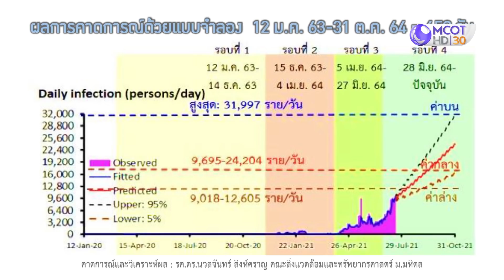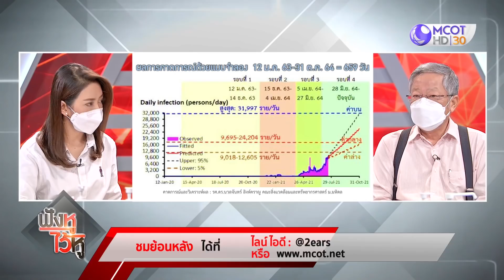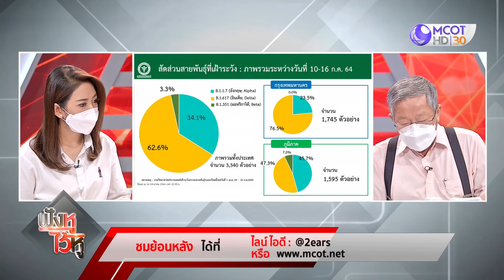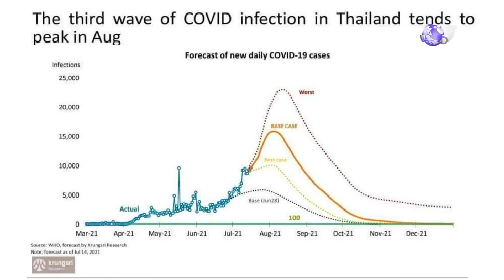(คลิปเต็ม) เปิดแบบจำลองคาดการณ์โควิดอาจมึผู้ติดเชื้อสูงถึง 3 หมื่นต่อวัน | ฟังหูไว้หู (19 ก.ค. 64)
ฟังหูไว้หู | 19 ก.ค. 64 On Air

พบอีก 8 คลัสเตอร์ใหม่ ยอดติดเชื้อวันนี้ยังทะลุหลักหมื่น, เปิดแบบจำลองคาดการณ์โควิด, อธิบดีกรมวิทย์เผยสายพันธุ์เดลต้ากระจาย 72 จังหวัดแล้ว, ข้อกำหนดฉบับที่ 28 มีผลตั้งแต่วันที่ 20 ก.ค. 64, ยังไม่ถือเป็นล๊อกดาวน์ 100%, เล็งใช้อู่ฮั่นโมเดล, อนุมัติจัดซื้อชุดตรวจ Antigen Test Kit 8 ล้าน 5 แสนชุด, ตรวจสอบสิทธิ์เยียวยาได้แล้วที่เว็บไซต์ประกันสังคม